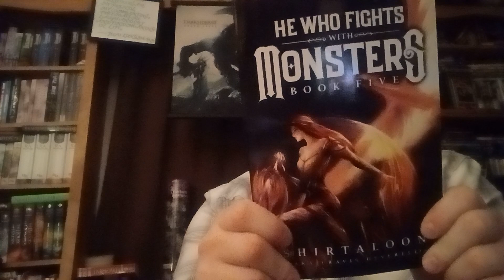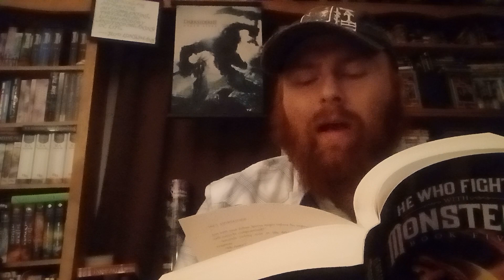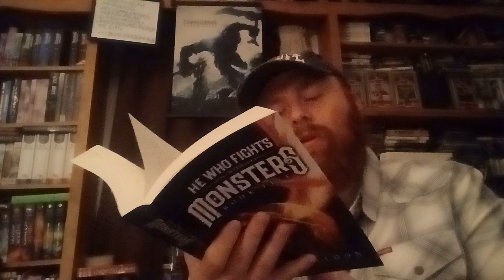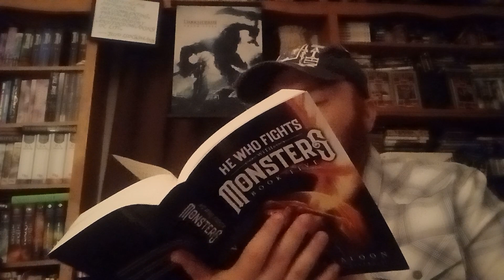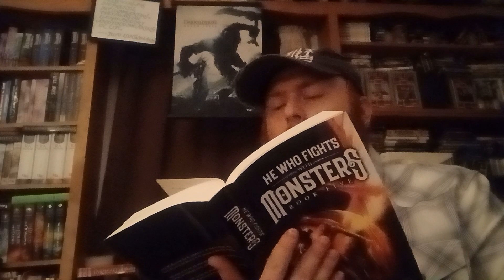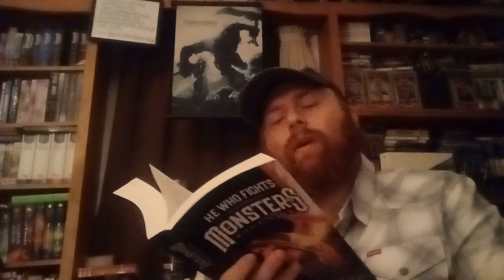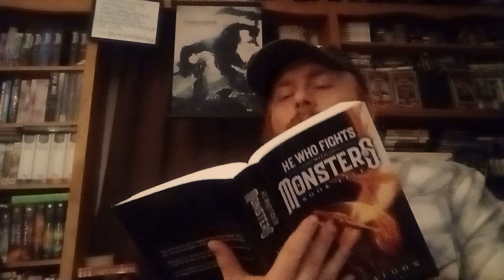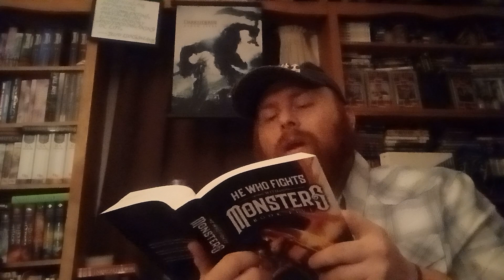He Who Fights With Monsters Book 5 Reading Chapter 19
Reading He Who Fights With Monsters Book 5
By : Shirtaloon